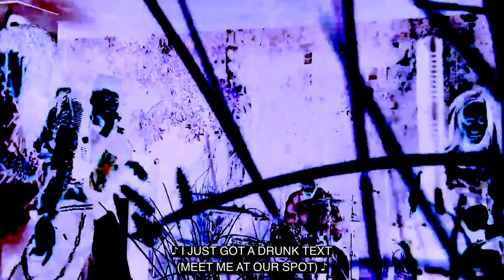WILLOW, THE ANXIETY, Tyler Cole - Meet Me At Our Spot ⭐ [INSTRUMENTAL / LYRICS]